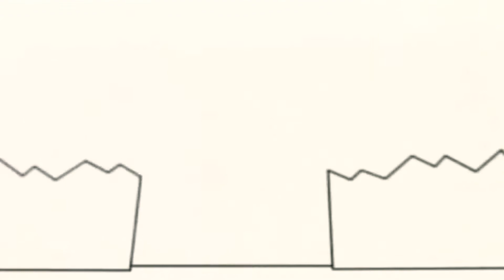Bruno The Great